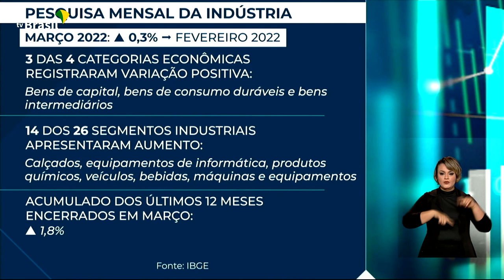Economia | Produção industrial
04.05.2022 - A produção industrial registrou aumento de 0,3% na passagem de fevereiro para março. O dado é do IBGE e quem comenta é o cientista político Ricardo Caldas.